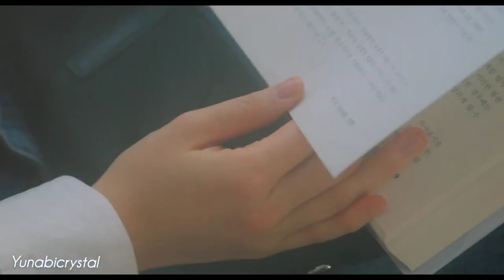The chaotic couple / stangers again / fmv /[ Haa ra × Goo eun beom ]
Sarangheo ❤️